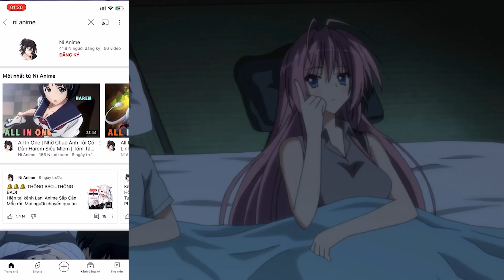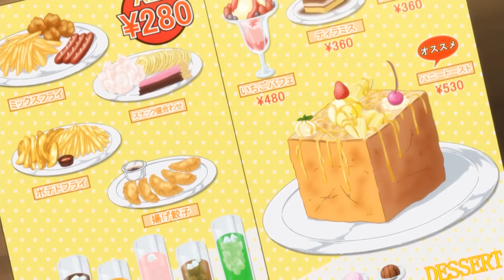ALL IN ONE | Chốn Về Quê Lập Dàn Harem Riêng Mình | Tóm Tắt Anime Hay | Review Phim Hay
Anime: Hoshizora e Kakaru Hashi

Dựa trên visual novel cùng tên của Feng. Nội dung anime xoay quanh Hoshino Kazuma, 1 cậu bé mới cùng gia đình chuyển tới thị trấn mới vì lý do sức khỏe của cậu em trai. Trên đường tới trường, Kazuma bị lạc và gặp Nakatsugawa Ui, con gái của người giữ đền. Kazuma bị ngã và tình cờ hôn Ui, nụ hôn này được Ibuki Hinata, bạn thân của Ui, chứng kiến. Rồi chuyện gì xảy ra tiếp theo? Đón xem nhé.

- Kịch Bản: Minh Vũ
- Thuyết Minh: Phương Anh
- Dựng Video: Tùng Drama
© Bản quyền thuộc về Ní Anime
© Copyright by Ní Anime ☞ Do not Reup